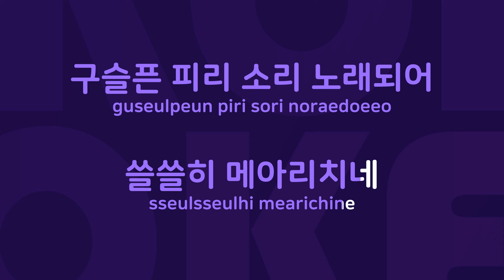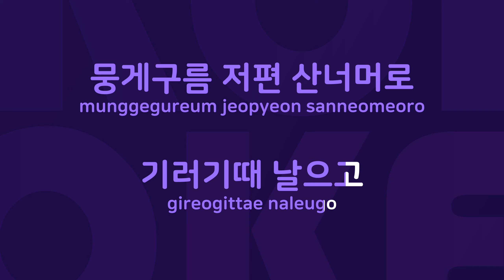저녁 한때 목장 풍경 : Originally Performed By 위키리 Karaoke Verison